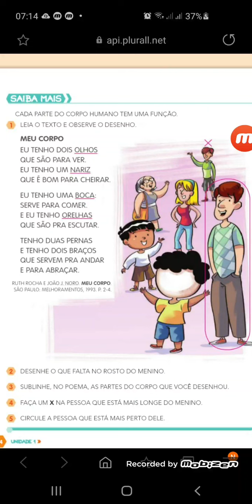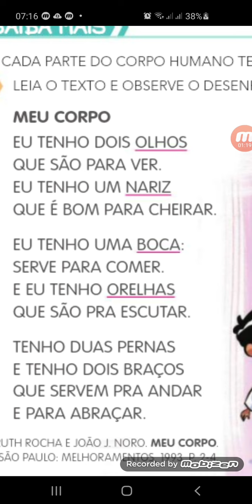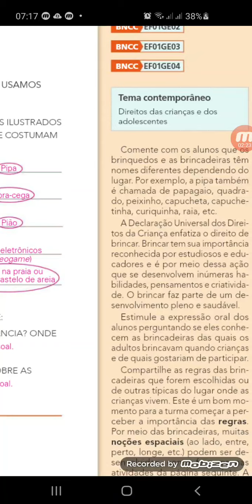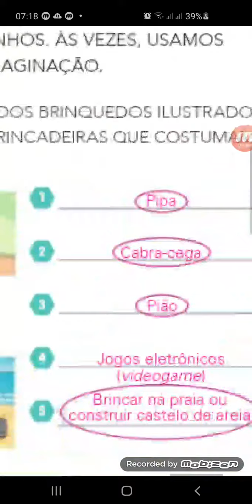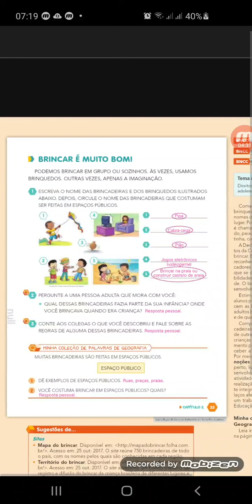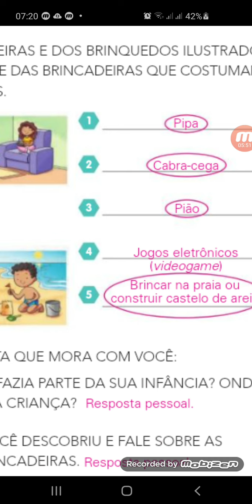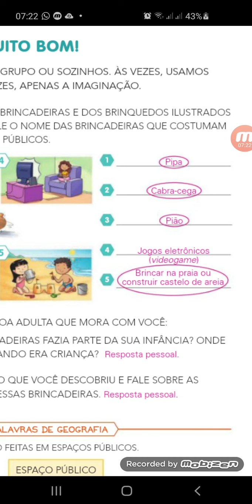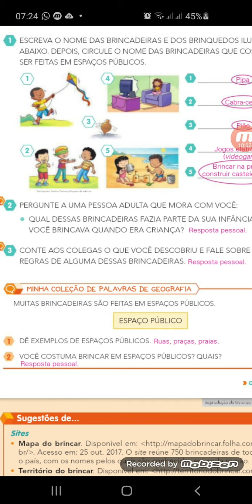Livro de Geografia pág 34-35